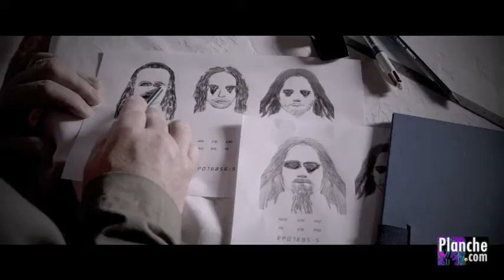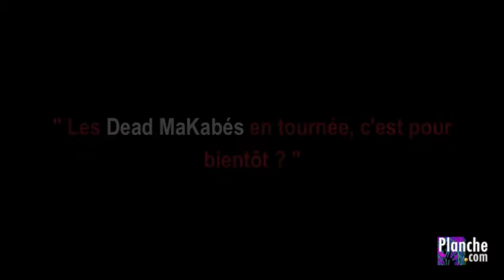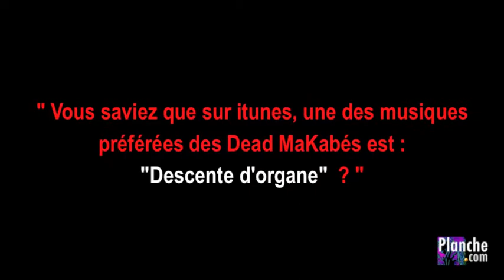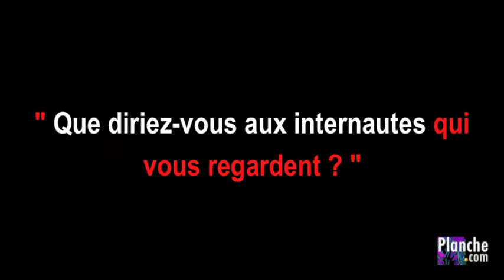Interview de Martin Le Gall et Steeve Martin : Pop Redemption - Blog de LaPariZienne.com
Paris, le 12 Juin 2013
Martin Le Gall: Réalisateur, scénariste
Steeve Martin : Compositeur, interprète, coach, consultant métal, comédien...
Interview vidéo, photos et article "Pop Redemption" à suivre sur le blog de la PariZienne,
Video : Dominique Planche